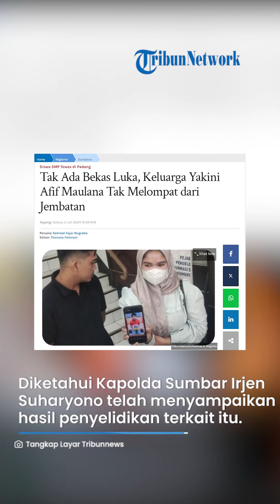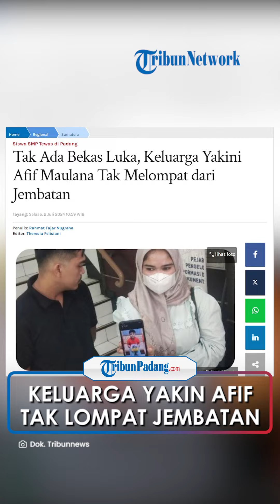Keluarga Yakini jika Afif Maulana Tak Melompat dari Jembatan, Berharap Komnas HAM Bantu Ekshumasi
TRIBUN-VIDEO.COM, JAKARTA - Kedua orang tua Afif Maulana (13), Afrinaldi dan Anggun yakini anaknya tak melompat dari jembatan Batang Kuranji, Kota Padang, Sumatera Barat.

Diketahui Kapolda Sumatera Barat (Sumbar) Irjen Suharyono telah menyampaikan hasil penyelidikan terkait kematian Afif Maulana.

SELENGKAPNYA
Artikel ini telah tayang di Tribunnews.com dengan judul Tak Ada Bekas Luka, Keluarga Yakini Afif Maulana Tak Melompat dari Jembatan,